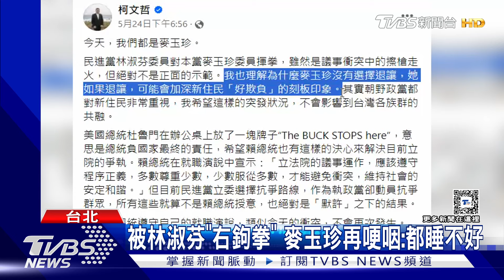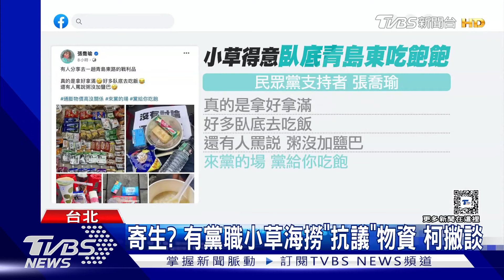林淑芬嗆「柿子挑軟的吃」 柯酸:理解搏聲量｜TVBS新聞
日前在國會上，民眾黨立委麥玉珍與民進黨立委林淑芬互毆，麥玉珍今(26號)談到時再哽咽表示自己都睡不好，黨主席柯文哲也力挺理解不讓大家對新住民"好欺負"的刻板印象，對此林淑芬不滿表示根本是製造族群對立，更嗆柯文哲柿子挑軟的吃。